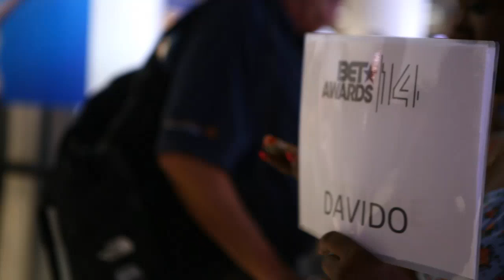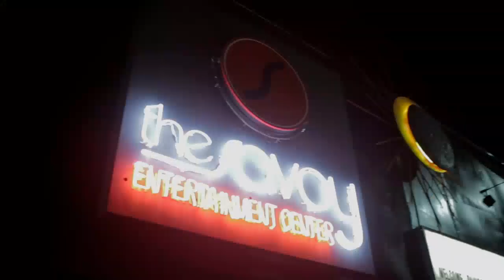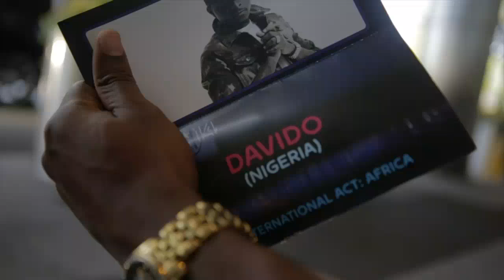Davido BET Experience 2014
O.B.O killed it in LA during the BET Awards weekend. Watch your boy kill the show as he normally does... O.B.O Baddest!!